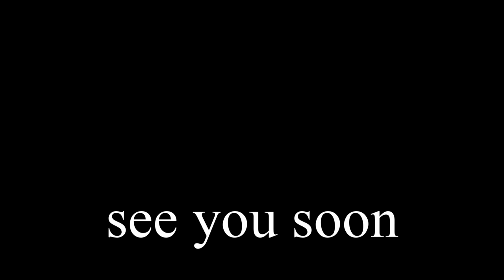XI Dynasty, Ancient Egypt, North Africa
A look at the kings, Monuthotep III and Montuhotep IV